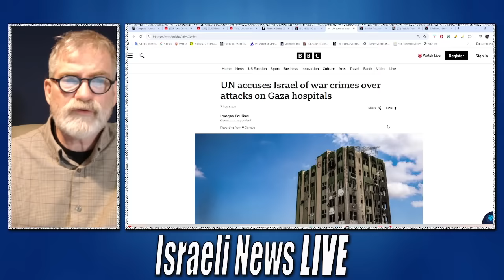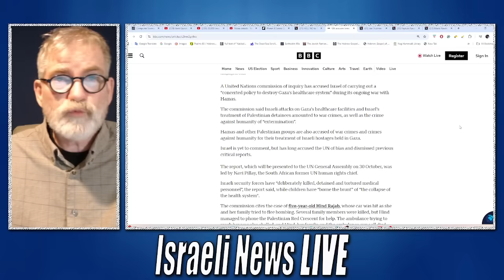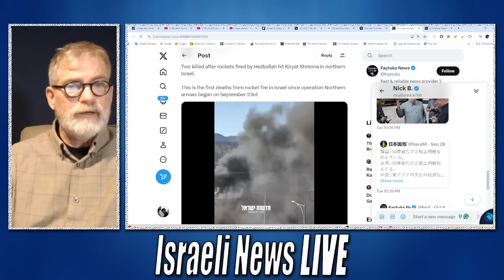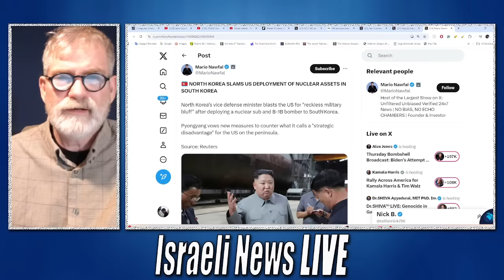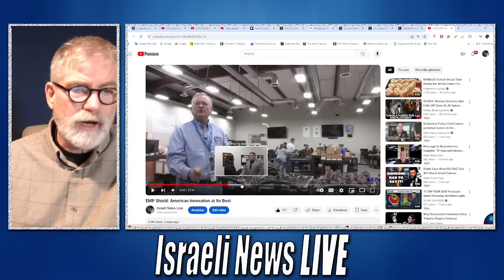Israel Middle East Updates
UN accuses Israel of intentionally targeting Hospitals in Gaza
Israel continues to have unusually accurate intel on killing high-value targets.